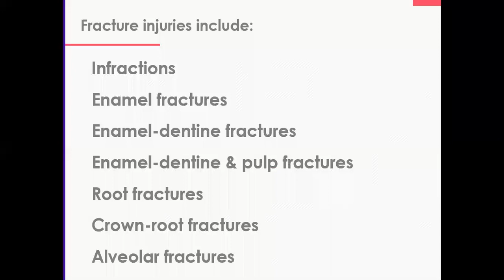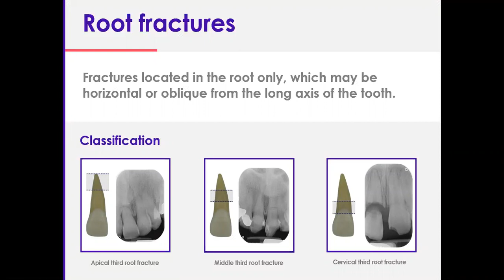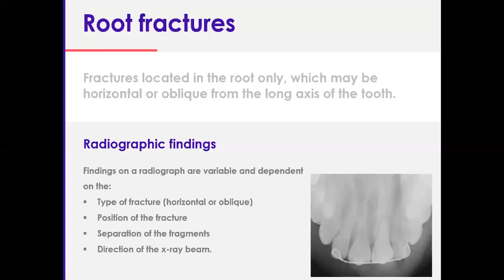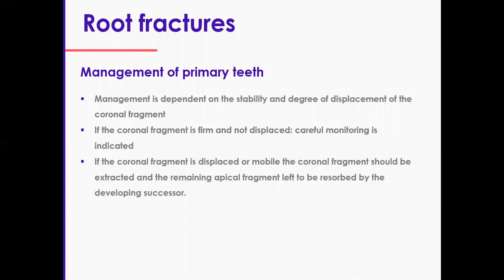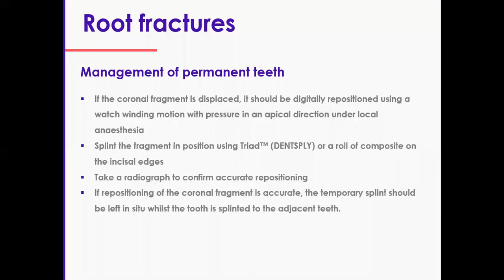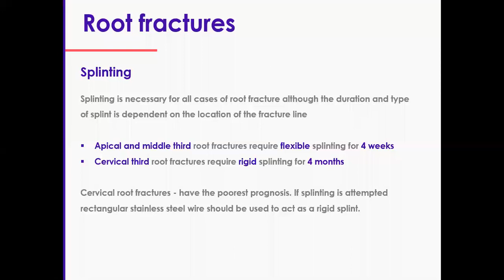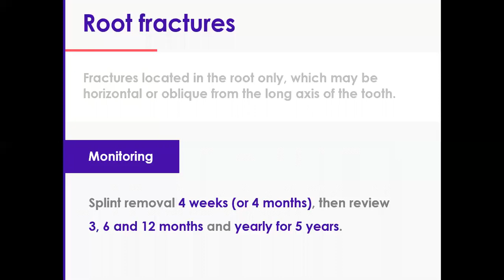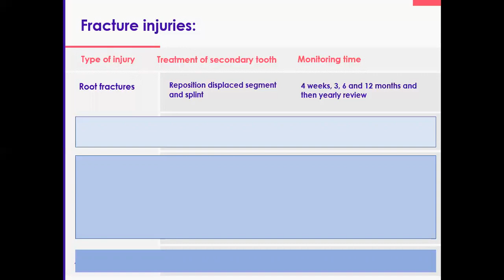5. Traumatic Dental Injuries: Part 1: Fracture Injuries, Type 5: Root Fractures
This is part 1 of Dental Trauma UK (DTUK) short lectures on traumatic dental injuries. The clips are split into part 1 (Fracture injuries) and part 2 (Luxation injuries). In this clip we will cover Root fractures.